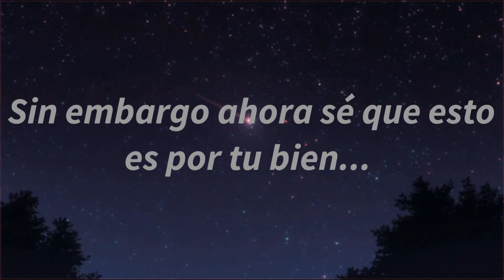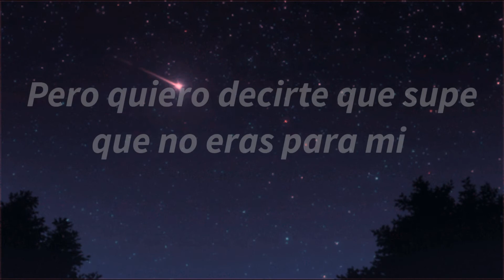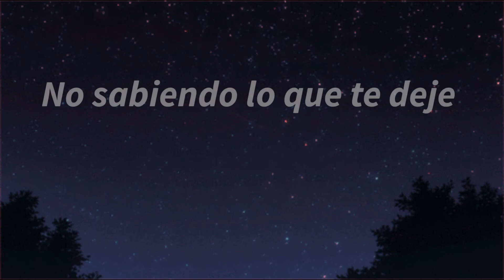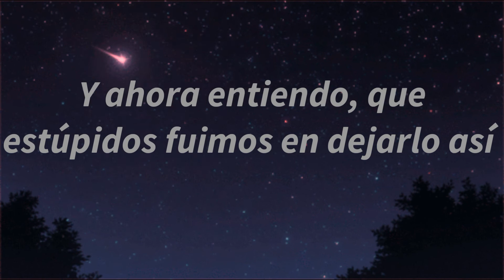Violet Ink - Una y Otra Vez (Lyric Video)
Uff nueva rolita y su video con letra para que la canten a todo púlmon. 😆

Violet Ink:
@VioletInkBand  en (Instagram/Facebook/TikTok)

PRODUCIÓN DE "LAST SOBER DUCK"